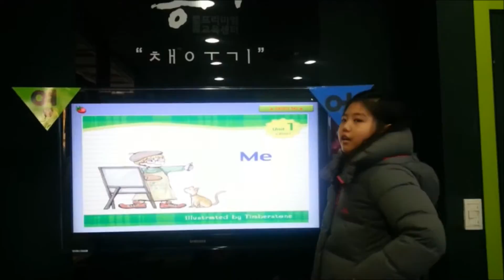공터 병점 1호 201701 김민서 영어발표